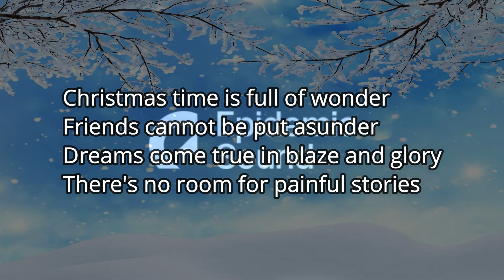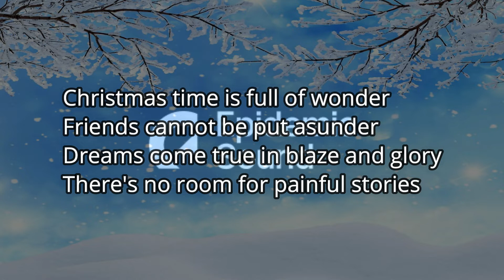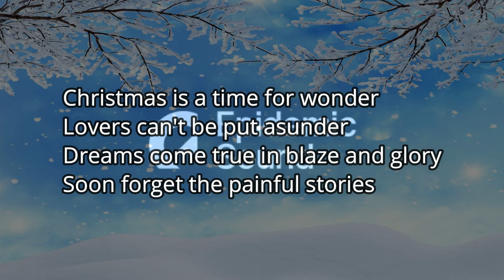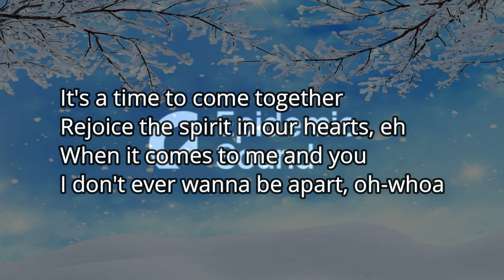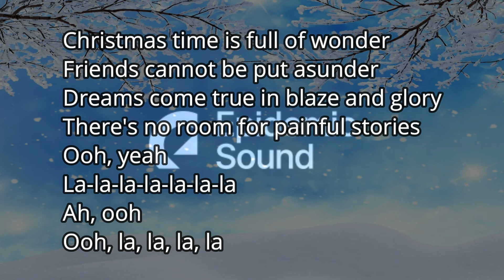Frizz Oli - A Time for Wonder (feat. Tania Doko)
This song is not for free to use, you have to get license to use this music in your own videos.

Genre: Christmas